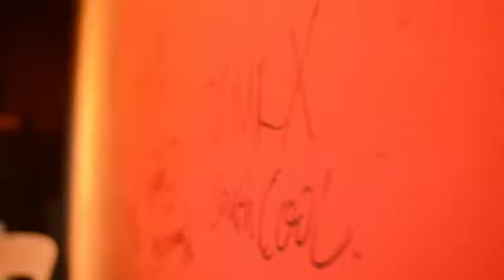Queen Soundtrack Promo Video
Drops 16 MARCH on digital platforms